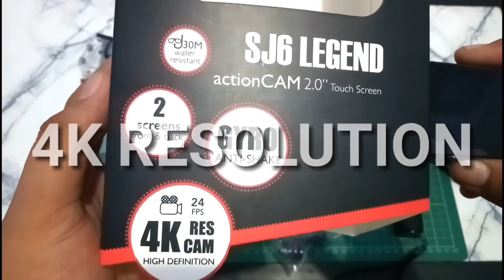SJ6 LEGEND 4K INDONESIA - THANKS MR. KATAYAMA | UNBOXING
Thanks Mr. Masao Katayama untuk Kamera nya. Jauh - jauh dari Jepang dikirim ke Indonesia.

SJCAM SJ6 LEGEND 4K
untuk first impresion kamera ini keren.. dan ketika di take video menggunakan Gyro Sensor hasilnya smooth banget. meskipun kadang ada patah ketika terlalu cepat berpindah ke object lain. tapi overall good untuk budget segini..

Spesifikasi :
- Image sensor : Panasonic MN34120PA.
- Sensor size : 16MP.
- Lens : 166 ultra wide angle lenses.
- Display : 2.0 back LTPS touch screen and 0.96-inch status display.
- Video formats : 4K/24fps, 1080P/60fps and 720P/120fps.
- Audio : Built-in microphone and speaker.
- Photo : Up to 16MP.
- Working modes : Burst mode, loop recording, video and photo mode.
- Battery : 1000 mAh (last about 100 minutes).
- Storage : Micro SD memory card slot, support up to 128GB.
- Connectivity : Wi-Fi 802.11.
- Connectors : micro USB and mini HDMI.
- Waterproof : Yes with a case.
- Video out : Yes, via HDMI.
- Other : Gyro image stabilisation and App control.
- Camera size : 5.90 x 4.10 x 2.11 cm.
- Weight : 84g (with battery).
- Colours : Black, silver and pink.

Di dalam Box :
1 x SJCAM SJ6 Legend Action Cam
1 x Waterproof Housing
1 x Quick Release Buckle
1 x Handlebar Seat post Mount
1 x Curved Adhesive Mount
1 x Flat Adhesive Mount
1 x 3-Way Pivot Arm Mount
2 x 3M Adhesive Tape
1 x Frame Mount
1 x Quick Release Clip for The Frame
1 x Vertical Quick Release J-Hook Buckle
1 x Universal 1/4″ Camera Tripod Mount
1 x Tripod Mount Adapter
1 x Cleaning Cloth
1 x USB Cable
2 x 100pmAh Li-ion Battery
1 x Multi-language Manual
2 x SJCAM Stickers

Untuk video lengkapnya bisa lihat di Review nya ya guys
Link Video :

Biar bisa bikin video terus yang lebih keren
See Youu😊😊